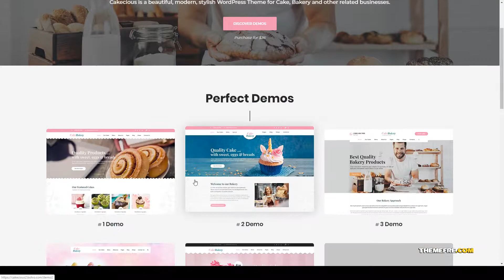Kashii - Cake Bakery Food WordPress Theme dining pastry pizza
Layout Responsive

 Tags bakery, cake, cakes, chocolates, coffee, cupcake, dining, drink, food, gifts, ice-cream, pastry pizza, restaurant, sweet